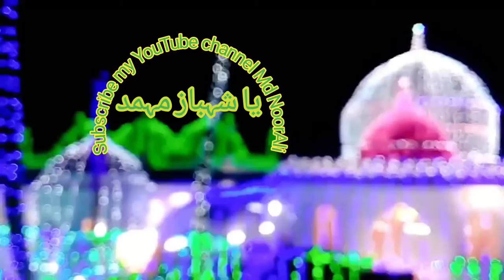Khankahe Aaliya Shahbaziya whatsaap status Bhagalpur Bihar